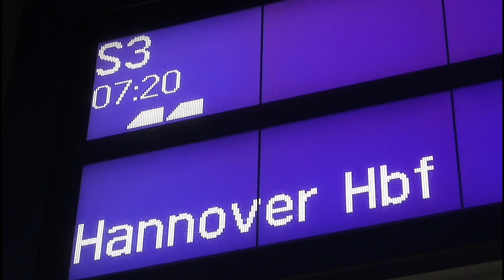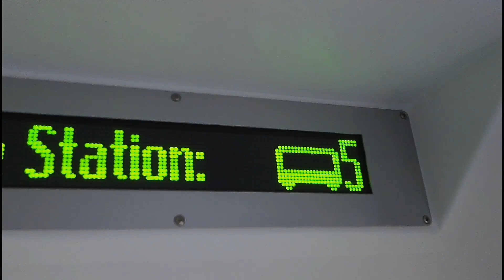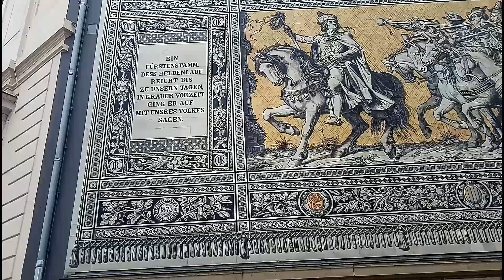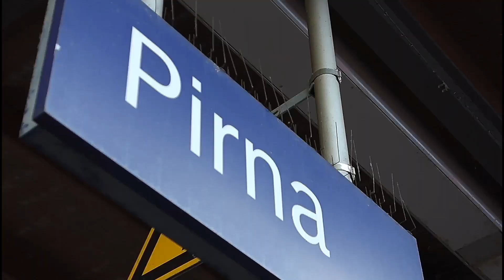Tag1: Leipzig-Dresden-Pirna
Am heutigen Tag waren wir mit dem Zug in die Bastei unterwegs (Video 2).
Wir hatten in Leipzig einen Aufenthalt von einer Stunde.In Dresden waren es 5 und in Pirna 13 Stunden.